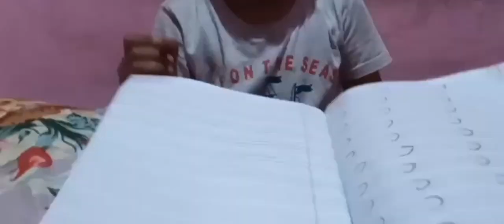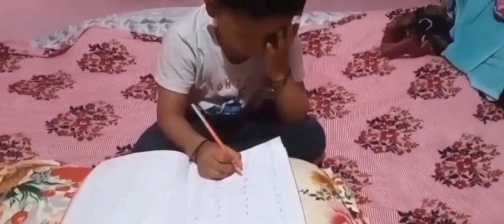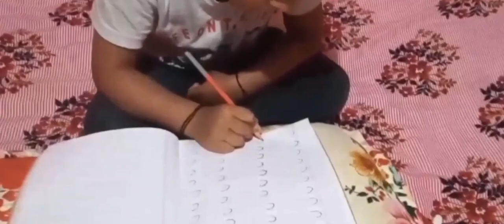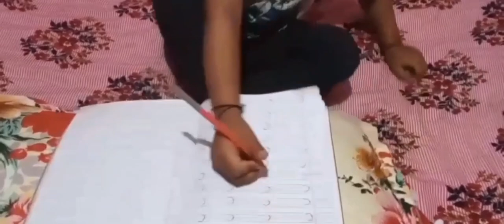Mother is the first teacher of the child !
Hello my YouTube family sabhi ko payar bhara namaskar kaise hai ap sb ummid karta hun aap bhi Mujhe subscribers kardigiyega apka abhari Rahuga jee 🇮🇳 🙏🏾

मुझे उम्मीद है कि आपको यह वीडियो पसंद आया होगा

भगवान आप सभी का भला करे।
बहुत सारा मुख्य दरवान भूरीवाल उत्तराखंडी एपी लोगो का प्यार और समर्थन की ज़रूरत है मैं आप सभी से प्यार करता हूँ मेरा यूट्यूब परिवार love you alls my youtube family 👪

Main Devbhumi uttrakhandi Chef Darwan Bhuriwal uttrakhandi Bageshwar supi 263637